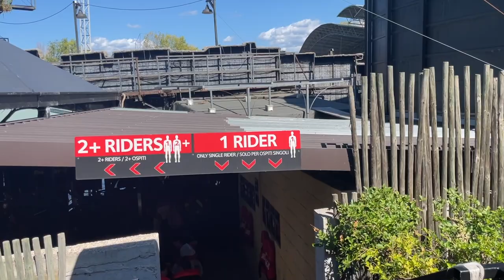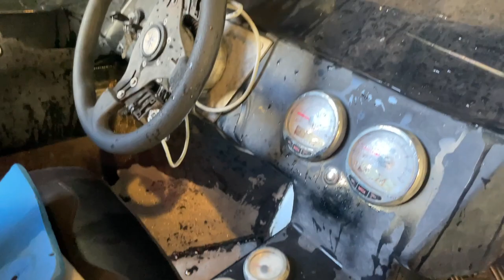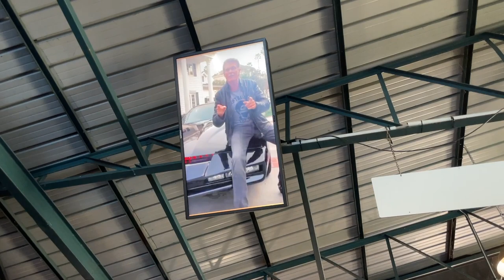KITT SuperJet at Movieland | ON-RIDE - Full HD 2022 | immersive SpeedBoat Ride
Kitt Superjet is an awesome Water ride in italy where you have a ride on a speedboat driven by real stuntmans